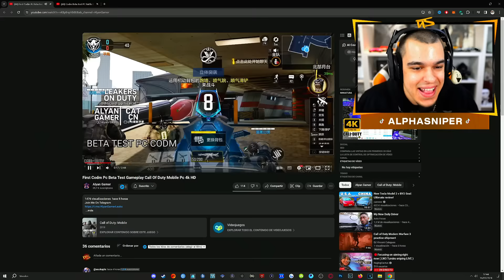PRIMER GAMEPLAY DEL NUEVO CALL OF DUTY 100% GRATIS